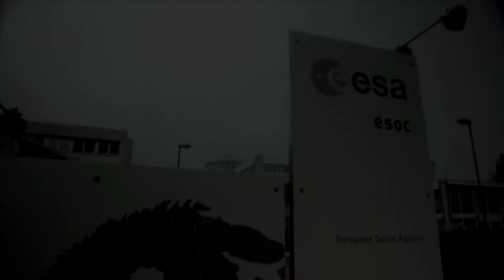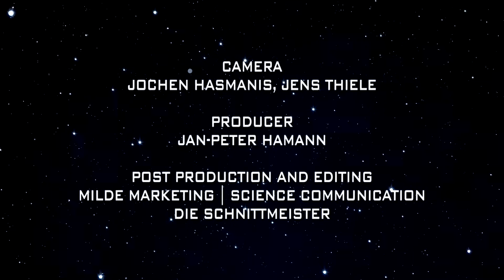LISA Pathfinder operations: At home at ESOC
Working on a fundamental physics mission

LISA Pathfinder is an ESA technology test mission for the LISA mission. LISA Pathfinder is testing most LISA technologies in space and will validate a complete model of all physical noise that can be extrapolated to the full LISA mission.

© AEI/Milde Marketing